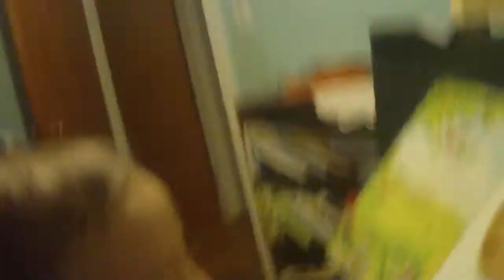Reading to Kids - Video Blog 23 - March 1, 2011 - Part 2